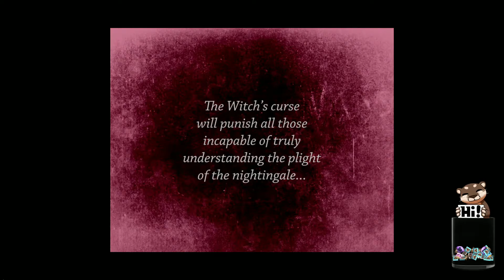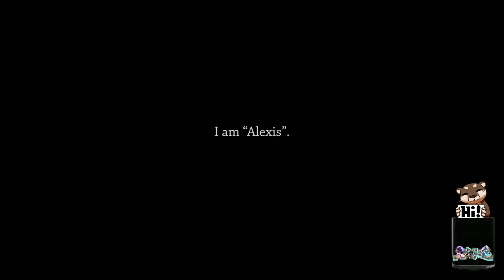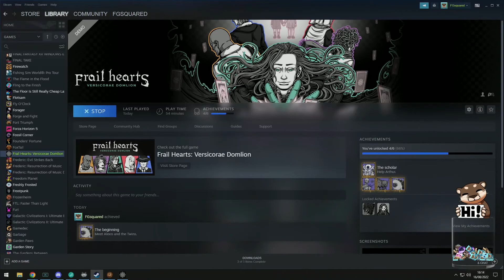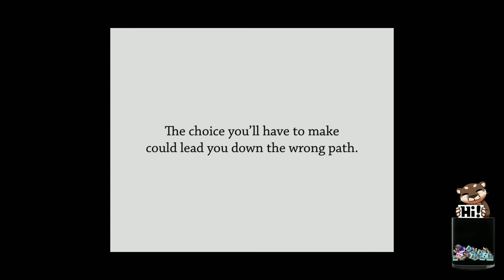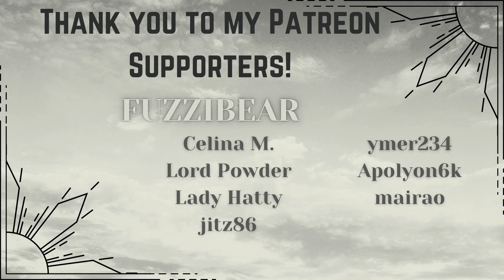The Domlion Theatre is a dangerous Place | Frail Hearts: Versicorae Domlion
Let's check out the demo for Frail Hearts!